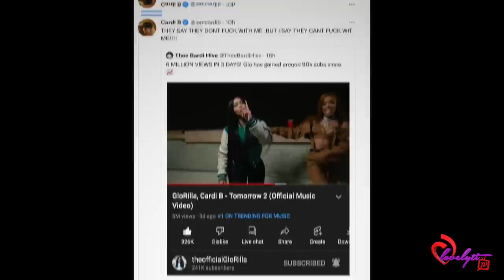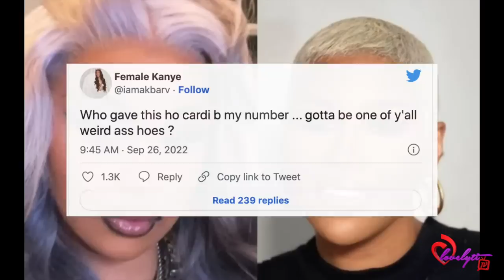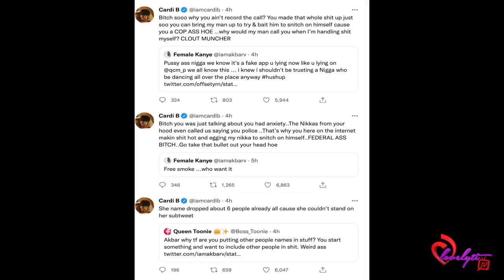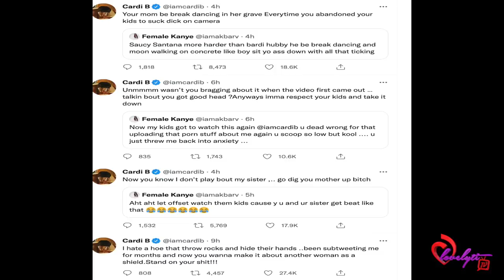Cardi B and Akbar V Drag each other via Twitter